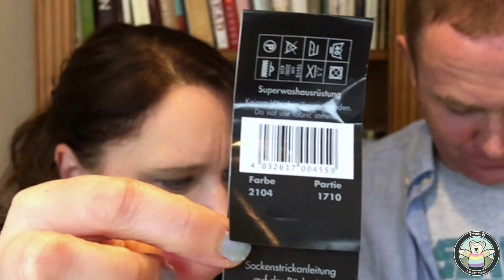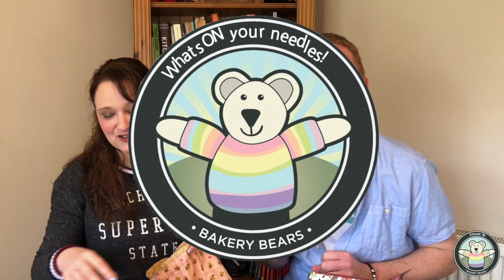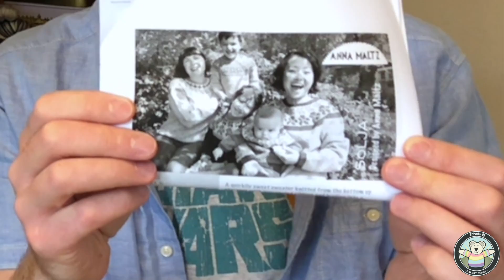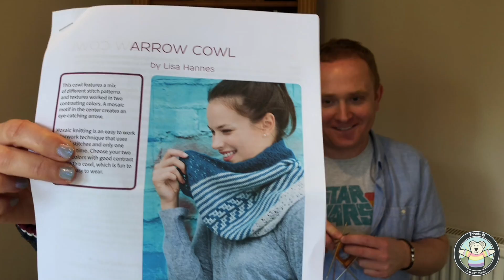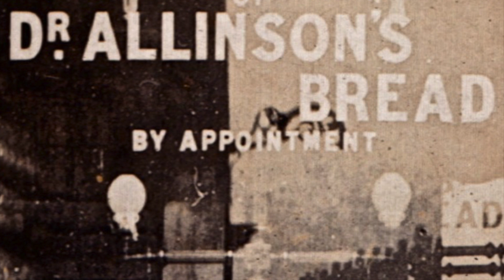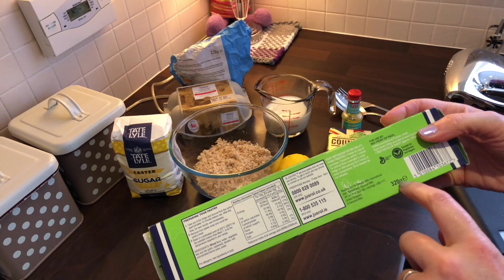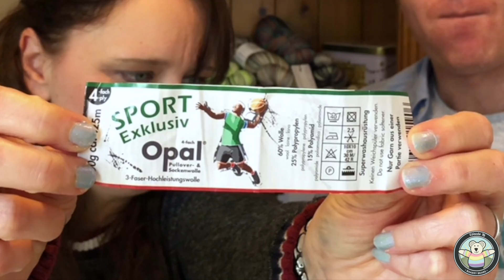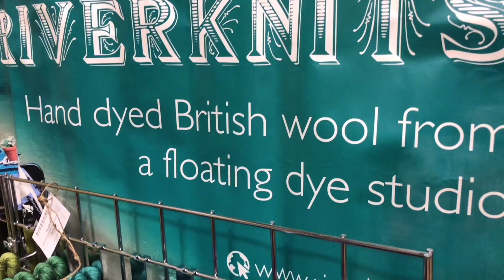The Bakery Bears - Episode 99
Welcome to Episode 99 of ‘The Bakery Bears’. If you wish to download the show, access it

Join us in this episode for:

1. (1 min 19 secs) “Welcome”
- 99 Ice Cream’s
- Why cant life be more like a musical?
- Childhood Dreams
- This years summer knit along…..
- Chatter thread is open now

Kay was knitting :
- Opal Socks for Dan

3. (1hr 07 min) “The Bakery Bears Pudding Club - Episode 3” - Winifred Pudding

4. (1 hr 27 min 15 secs) “Whats OFF your needles”
- Dan’s new running hat
- Declans Hat

5. (1hr 36 mins 02 secs) “Spring Into Wool”

6. (1hr 45 mins 58 secs) “Endy Bits!”
- Climb Every Mountain Update
- Drippity Drop Socks KAL prizes!
- Getting ready for 100 - watch our behind the scenes series
- Dan mentioned the last time we tried to get fish and chips on the beach
- Next P.O.P. Live 20/5/18 at 2pm BST

To subscribe to our complete content - Including a subscription to our electronic magazine Knitability, exclusive patterns, over 180 tutorials, a monthly live Patron only show, Cooking the World videos, Knit Along with Kay videos and access to our online community, visit our Patreon

New viewers looking for our past episodes will find our 2017 shows